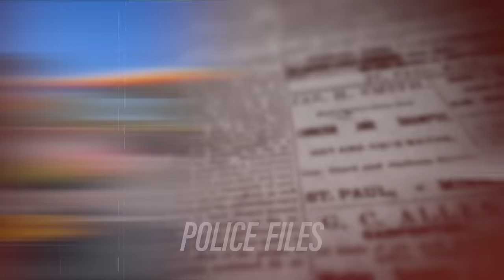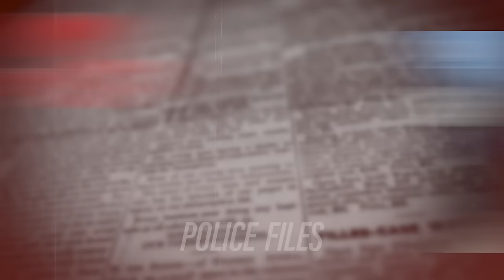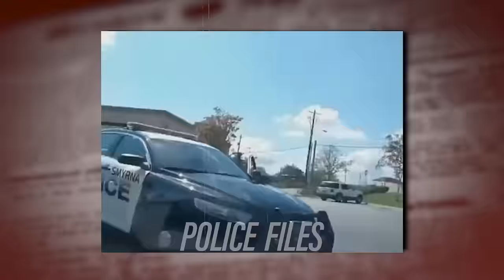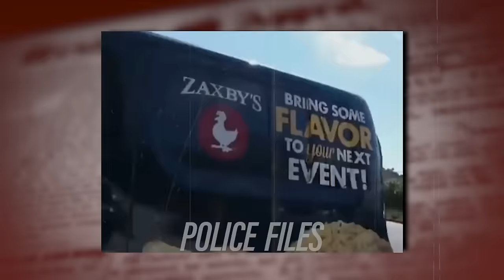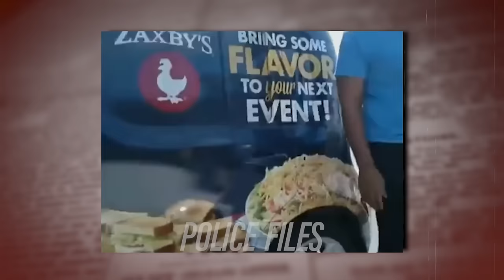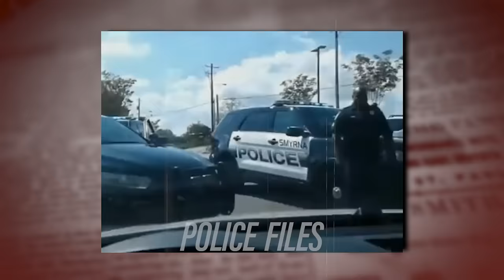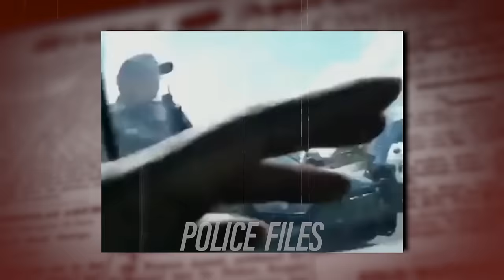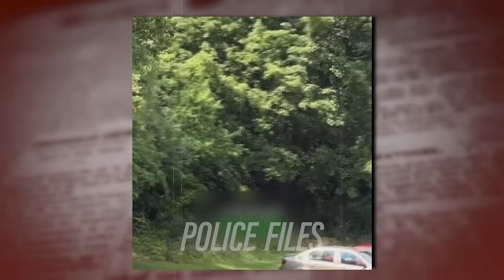When Racist Cops Realize They Messed With Wrong Person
Today we'll be looking at racist and corrupt cops getting instant karma!